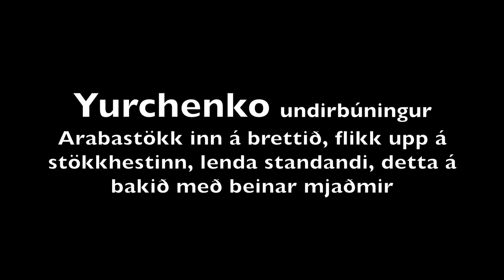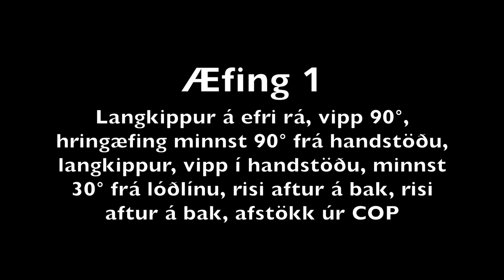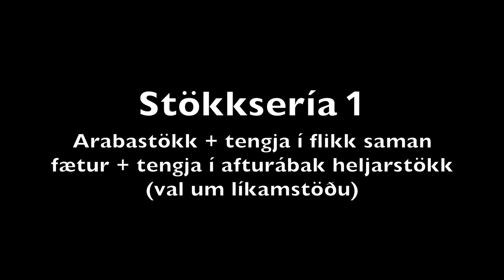3. þrep kvk - Íslenski fimleikastiginn 2021 - 2025